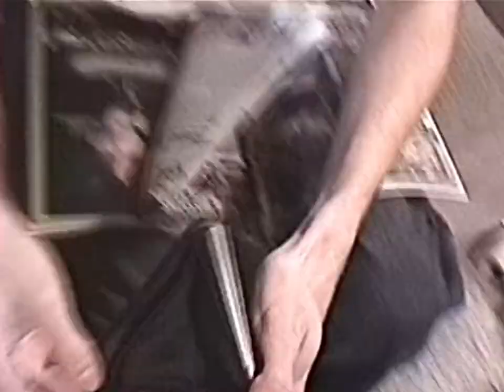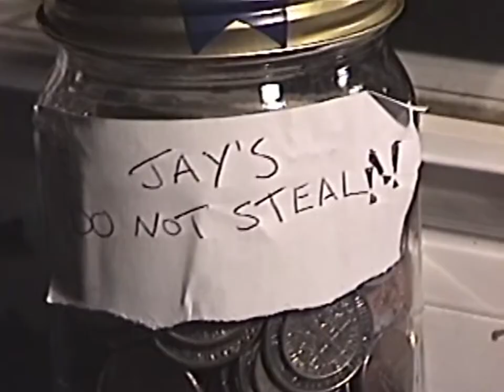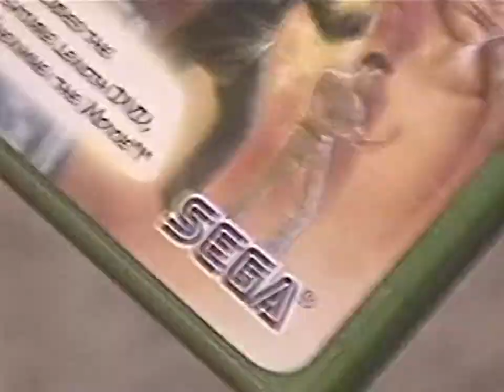Short on Cash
Mike needs money to buy Shenmue II for Xbox, but he's totally broke!  Wait...what is that on Jay's windowsill?